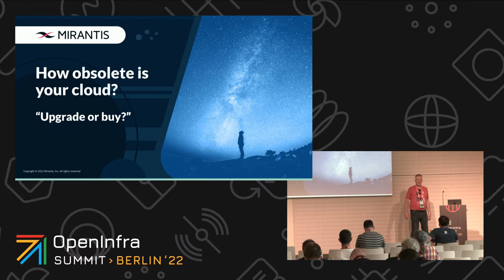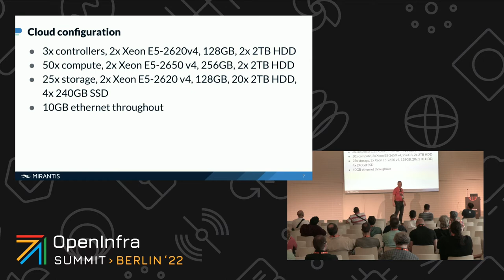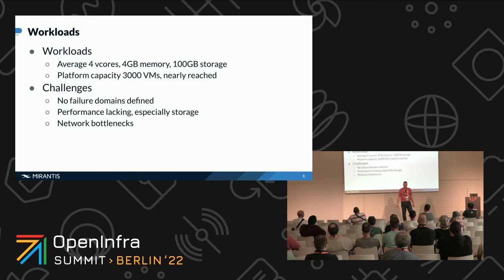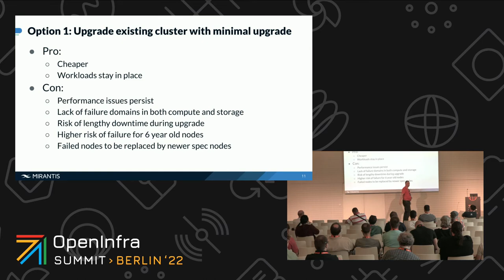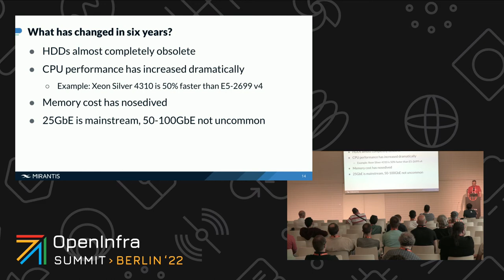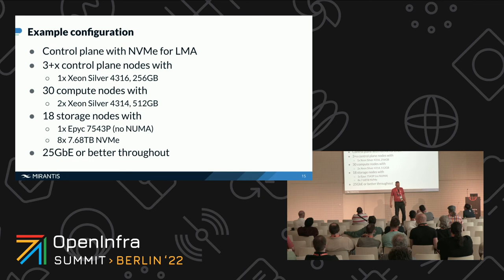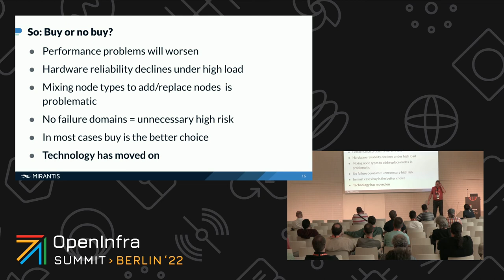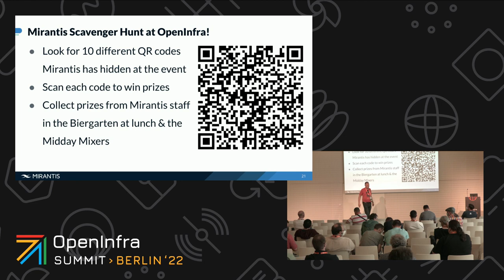How Obsolete is your Cloud?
It's time to upgrade again. The question is, do you keep your current hardware and upgrade, or do you buy a new environment? Join us as we look at current hardware and compare performance and design considerations to the situation as it stood 5-6 years ago.

Learn about making an informed decision on what to reuse and what to upgrade, and how to build the optimum environment for 2022 and beyond.

Speakers:
Christian Huebner